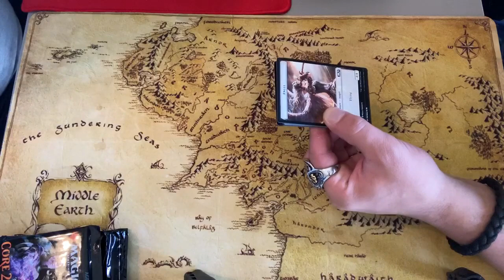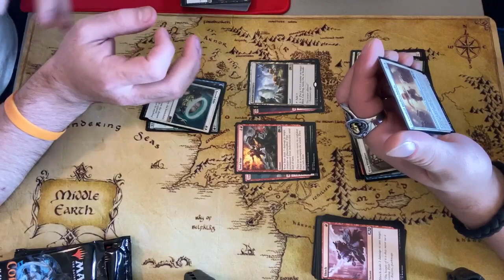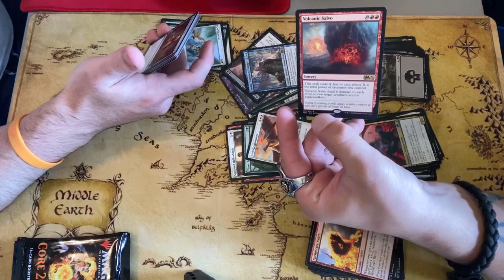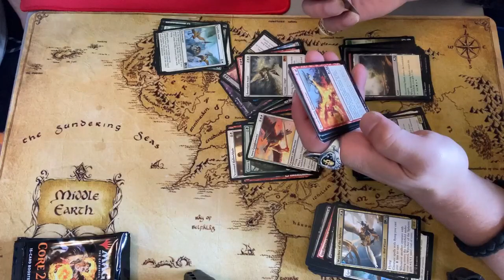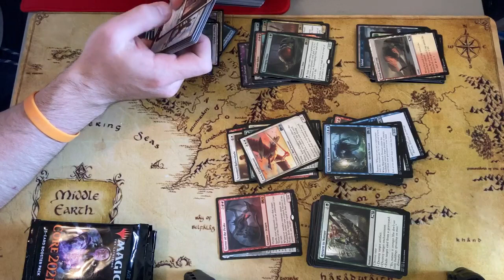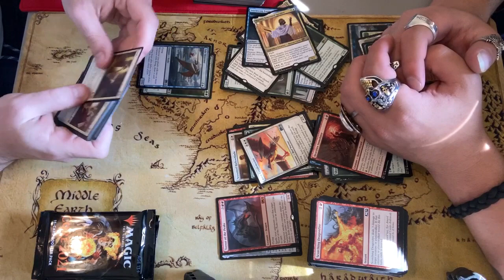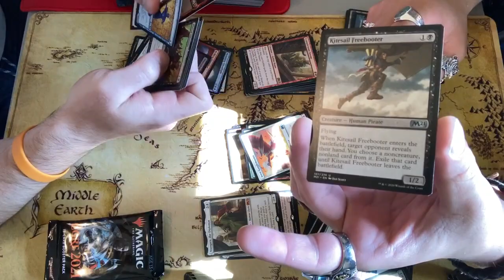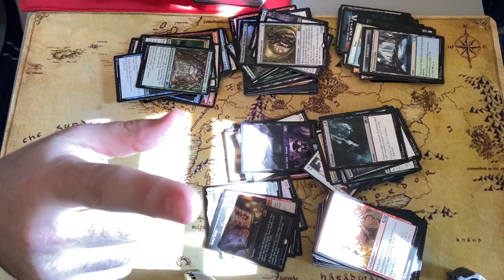M21 booster box opening, 6 Mythics and a crazy ending!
A surprise booster box opening! With one crazy ending!